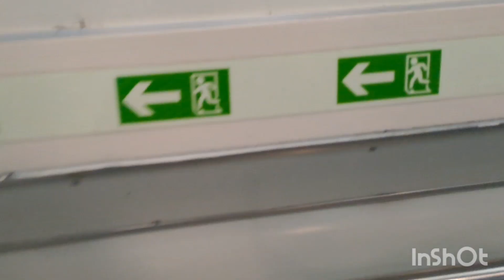Setelah Selesai Urusan Balik lagi Ke S'pore||Karna Sudah Sore